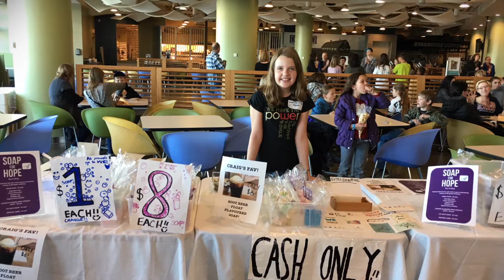Youth Finalists - Lindsay Cummings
Lindsay Cummings is passionate about helping others through volunteering, creative fundraising and by inspiring others to make a difference in the lives of those less fortunate. After a family trip to Ecuador, Lindsay became inspired to start Soap for Hope, a charity soap making enterprise, raising funds for women’s health education. She also designs greeting cards and donates all proceeds to international development projects. She has worked with her school administration and teachers to create a WE Club for students to develop individual action plans to help others. Lindsay is a community volunteer, supporting causes important to her to benefit both local and global charities.